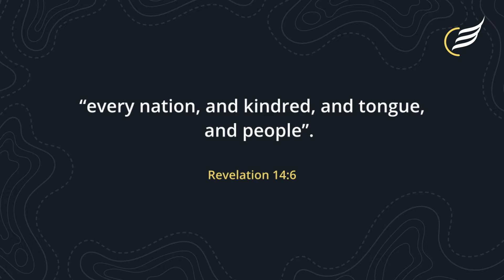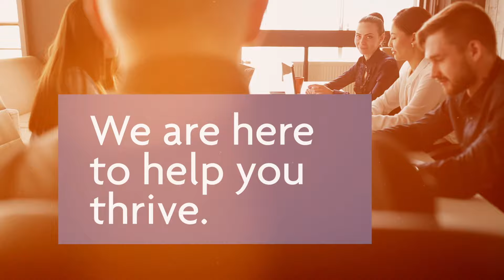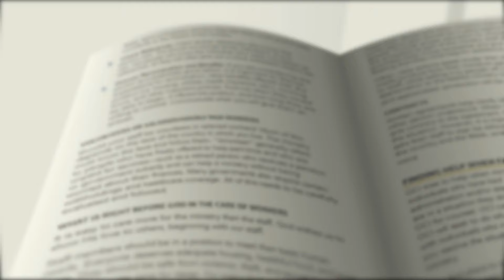The Truth About Faith-Driven Mission Work You Never Knew!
Discover how faith-driven mission work is transforming lives worldwide. Learn how you can join the cause.

Outpost Centers International networks and nurtures Adventist supporting ministries around the world. These ministries represent a significant portion of the organized gospel outreach conducted by the laity of the Seventh-day Adventist Church. OCI is a spiritual brotherhood of ministries striving towards the common goal of taking the gospel to the world. We're like a family, working together to reach the world with the message of hope and love. Join us as we share stories, resources, and inspiration from our network of dedicated ministries.

Vision: To establish a thriving network of lay ministries in every country of the world.

Our Core Values:
Lead with innovation
Sustain with Faith

*Key moments*
00:00 Introduction
01:36 Mission's Urgency
03:40 Global Evangelism
05:08 City and Country Ministries
06:30 Starting a Ministry
07:31 Centro Misionero de Salud
09:01 CMS Outreach Programs
13:19 Divine Power and Mission

Your engagement helps us reach more people with the message of love and service.

Together, we can establish thriving ministries in every country of the world. Thank you for your support and dedication to this mission. Let's partner to make a lasting impact!